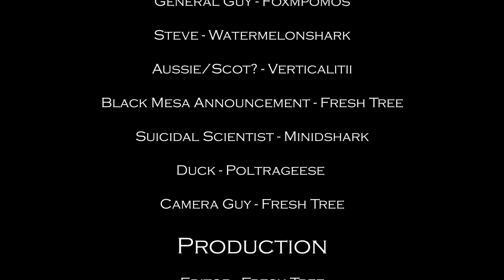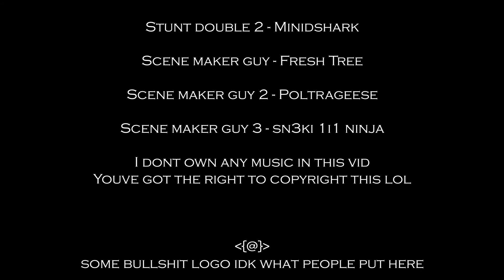Duck Hunt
you can only wipe out the anomaly through sacrifice